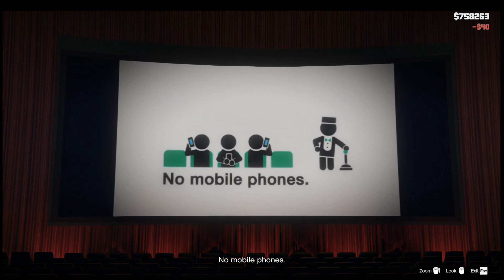"Well I suggest you learn and learn Fast..."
Michael gives advice to Franklin.